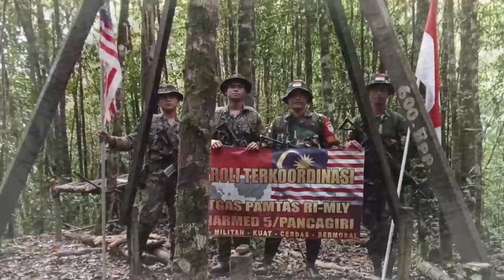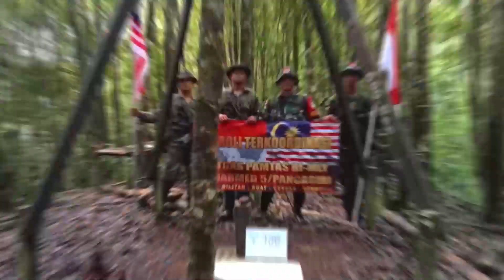Tentara Indonesia dan Malaysia Patroli Batas Negara Bersama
Patroli Terkoordinasi TNI-TDM Seri 1 tahun 2023  Wilayah perbartasan Darat RI - MLY
Satgas Pamtas Yon Armed 5/Pancagiri - Yon 9/RS Brigade 9 merupakan kegiatan dalam rangka menjalin kebersamaan dan hubungan persahabatan serta kerjasama yang baik antara TNI dengan TDM dalam menjaga keamanan dan kedaulatan wilayah Perbatasan darat masing-masing Negara